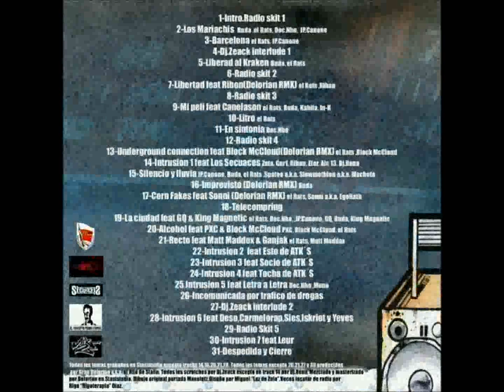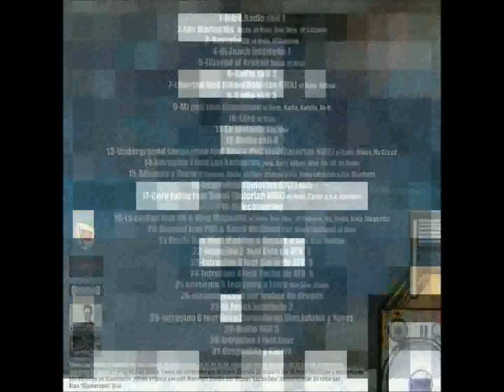DeLaRue Squad - En sintonia - DLR Radio Mixtape (2012)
#11 - En sintonia (Doc Nho) (Scratch: Dj Zeack // Prod: Delorian)